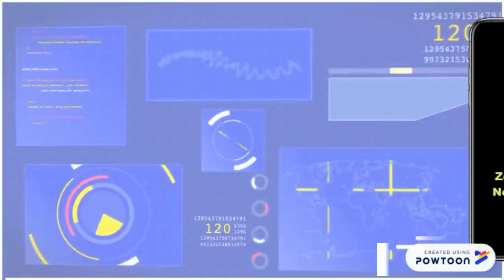Zordo News | All In One News App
Watch Live News, Read Updated News For Free